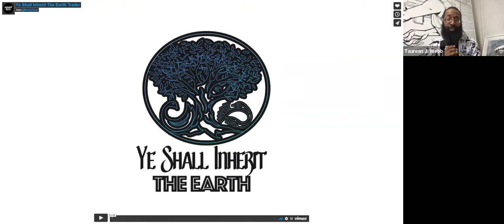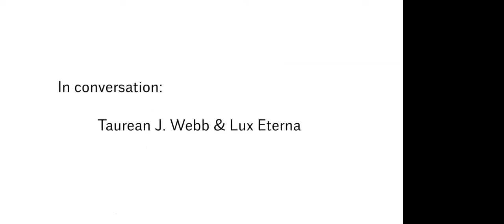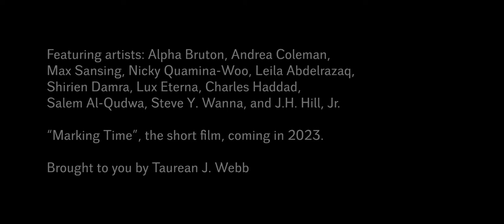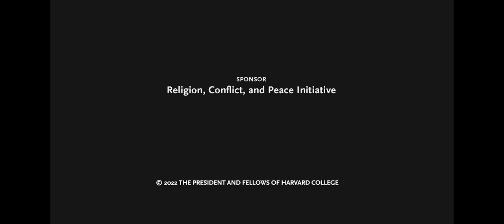A Home for the Human Spirit: Cultural Activism and the Moral Imagination in the Inherit Art Project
This presentation chronicled the evolution of the collaborative art exhibition, "Ye Shall Inherit the Earth & Faces of the Divine." The exhibition, featuring works of artists from the African Diasporic and Palestinian exilic communities, attempts to gesture towards some commentary about both the universality and specificity of conversations ranging from human rights, human dignity, and artistic production-as-a practice of resistance. Follow the Inherit exhibition on Instagram @inherit_exhibit22.